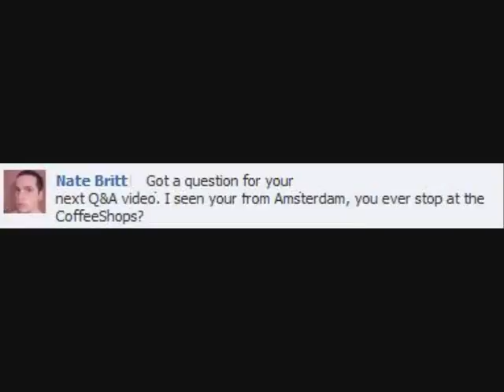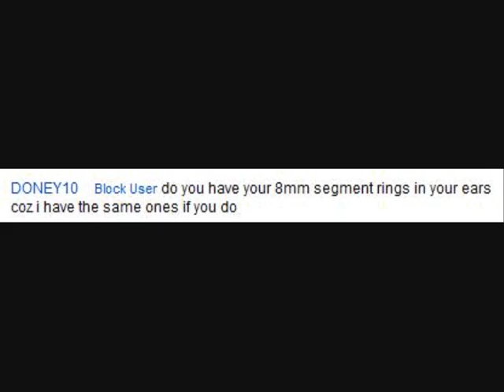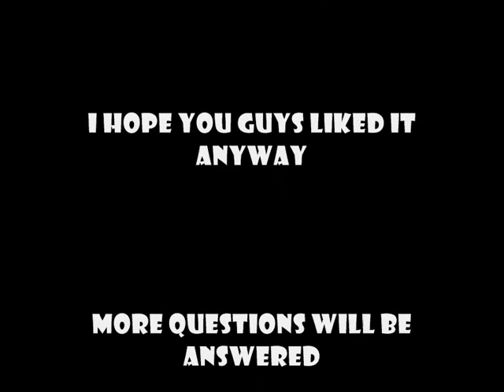Q&A 8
Another Q&A!

This time with some video footage from some people.

Thanks to you guys for the input and questions!

The facebook page created thanks to Rory Ryan!